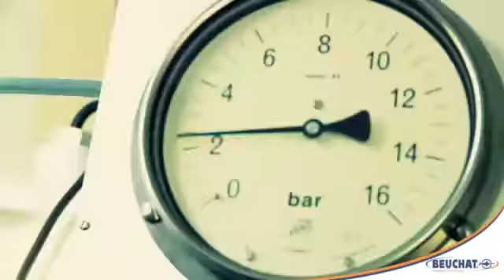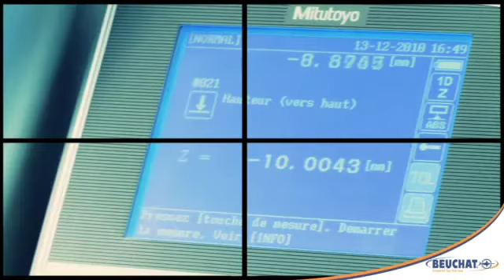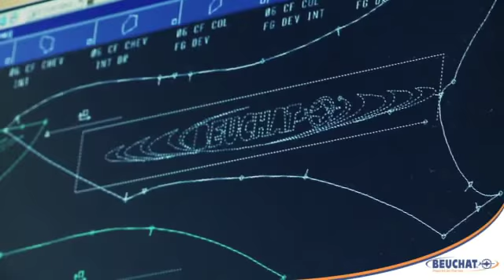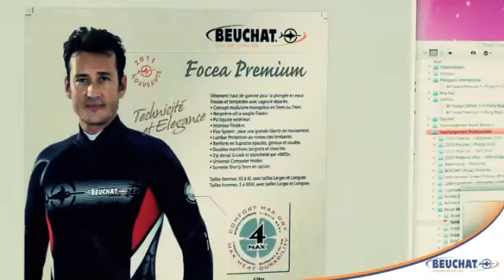BEUCHAT DIVING CORPORATE